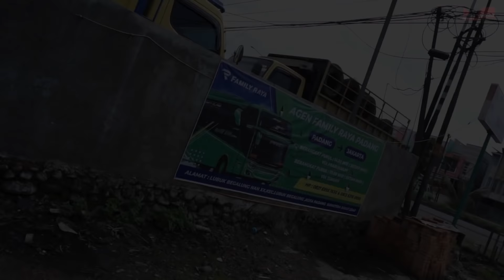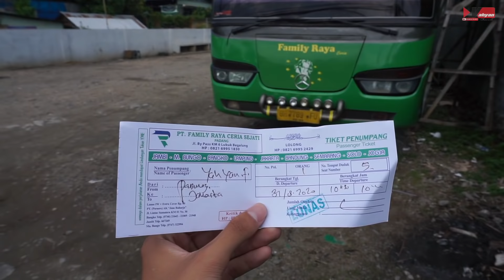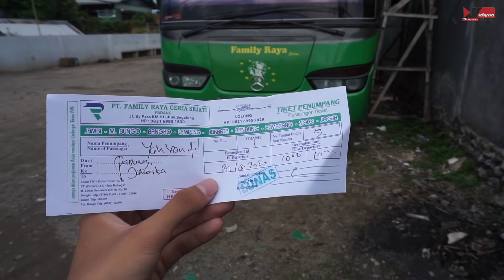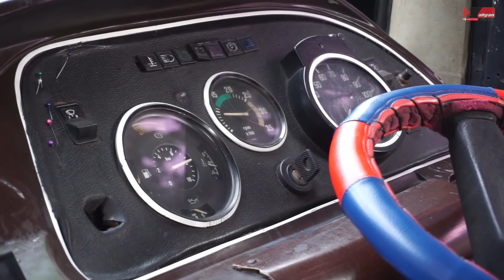AKSI COOLER PENAKLUK SITINJAU LAUIK! Trip Padang - Jakarta by Family Raya Ceria PART 1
Setelah sekian lama trip Sumatra, akhirnya saya pun balik menuju pulau Jawa dari kota Padang menuju Jakarta, nah seperti apa trip saya bersama FRC? Tonton terus videonya...

FAQ:
Bus  : Family Raya Ceria
Mesin : Mercedes-Benz OH1521
Trayek : Solo-Padang
Body : Travego rombakan
Karoseri : New Armada
Jumlah Crew : 3
Harga Tiket : 450k (RedBus)